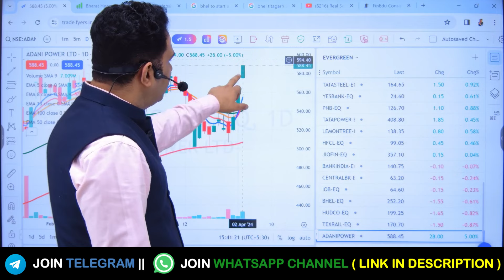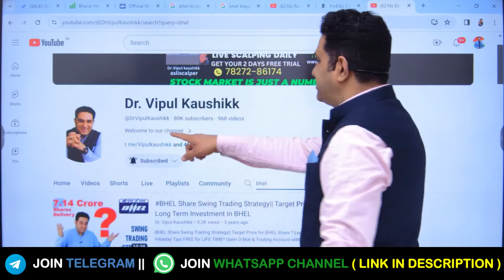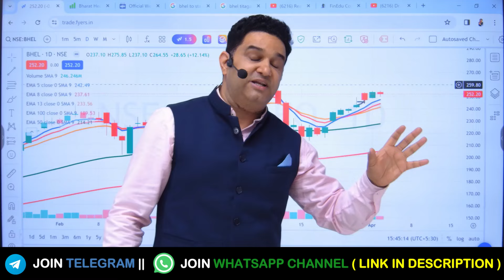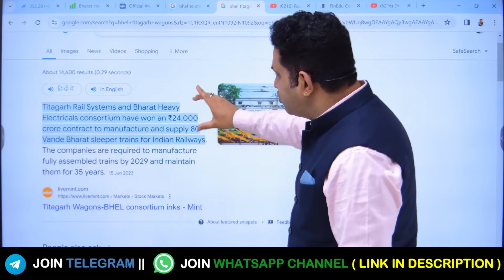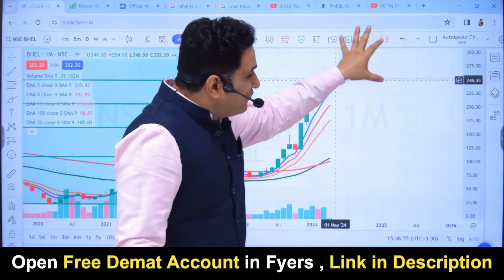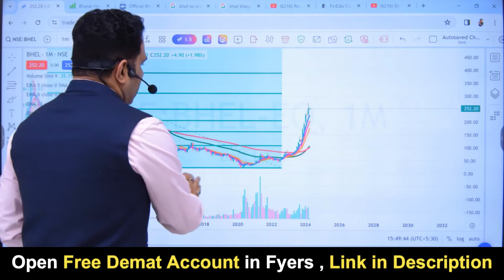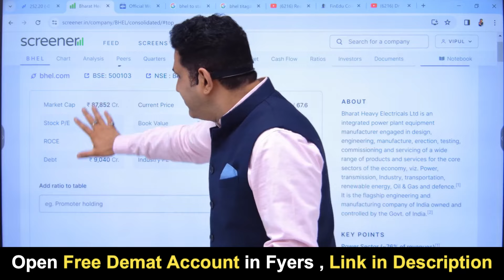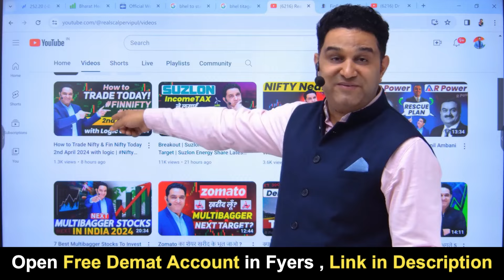BHEL का शेयर चलने के लिए तैयार है | Best PSU Share | Best PSU Stock from Power